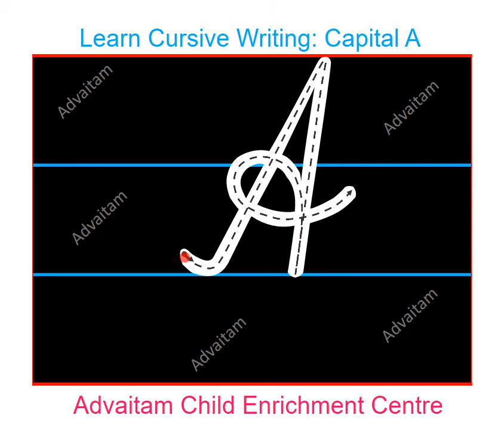Cursive writing Capital A # 1 | Capital letters कैसे लिखना सिखाएं | For Beginners | English Letter A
Cursive writing Capital "A" orientation # 3 | A to Z  CBSE ICSE | Capital letters कैसे लिखना सिखाएं | Beginners. Learn cursive handwriting english letter A,
This video is intended for PARENTS, TEACHERS & Adults who wants to learn.

As per State Board, IB, CBSE , ICSE & NCERT recommendations. Helps in scoring good marks and speed writing.  करसिव राइटिंग कैसे लिखना सिखाएं.

Cursive style English alphabet handwriting is the best option for children. The smooth flow of the cursive strokes helps in speed writing as well.

One of the most important aspect is the letter orientation i.e. how to start and end the letter. This forms the base in ensuring you get a smooth action when writing.

As of writing this article, writing is still very much an important aspect of education in India and scoring good marks.

When we started Advaitam in 2011 we knew based on what we saw in the classroom environment that writing is going to become major challenge for the new generation. Beautiful and stylish handwriting would slowly but surely vanish with the advent of the mobile phone. We hear a lot of parents saying that their child just do not like to write. However the education sector in India is not yet ready to cope up with the rapid change.

when we started our handwriting improvement classes for kids, our key focus was to make children write in a neat and legible manner, be it cursive or print English alphabets. Once the child show good improvement on this part, the next step is to increase the writing speed while keeping it legible.

As a parent how would your improve your child's handwriting? Is your child just starting to learn writing now? Or is your child already in a higher grade and needs to improve handwriting? Strategies will change based on the age and writing style. Below are some key strategies that may be applied and mind you these are not the only ones.

Practice, Practice, Practice: If there is one thing that you can do to improve anything is practice it again & again. With handwriting as well it is the same. Be ready to make your child practice regularly every day.
Start early: Include a pencil as one of your child's toy. Children generally get building blocks, cars, cartoon soft toys etc once they reach around 2 years. Give them a toy pencil. You will find a lot of foam based pencil toys. Show them how to use during play time. Then move on to thick pencil shaped crayons. One common mistake is that parents wait way too long to introduce pencil to their child.
Be consistent: Ensure that your child gets enough time to scribble and write as part of play. Buy an erasable writing board as well.
Focus on the grip: Throughout the toddler years focus on how your child grips the pencil and correct the grip early in to a tripod grip.
Academic writing: Once they start writing in school be quick to help your child write with a proper pencil and ensure they follow the proper tripod grip and stress free posture.
Join a handwriting class: If for some reason you child needs handwriting improvement, then join a proper handwriting class and ensure your child attends regularly and adapts to the changes quickly.
Encourage hobby writing: Try to develop a hobby around writing, maybe encourage story or essay writing.
Join a drawing class: Drawing does help as it essentially is writing. Encourage them to draw things of their interest. This will definitely work towards them actually enjoying using the pencil.
Left handed: if your child is left handed then writing is going to be unnatural for them. Encourage them whenever possible. Help them arrive at a good paper and hand position based on their natural style of writing.

If you focus on the above strategies, you have a good chance of ensuring that your child enjoys writing.

abcdefghijklmnopqrstuvwxyz